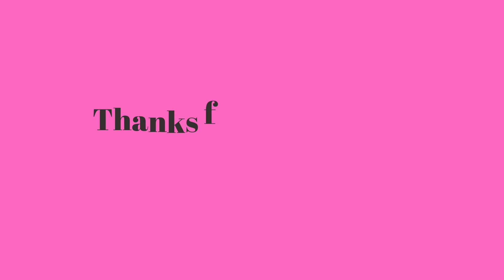Frock designing ideas for winter and summer....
In this video i am sharing some beautiful dress designing ideas. frock design#bestdesign , dress designing, summer winter cloths, fashionable clothes,pakistani Indian dress designs#latest dresses#beautiful dresses,girls women dress designs#new designs, neckdesign designs